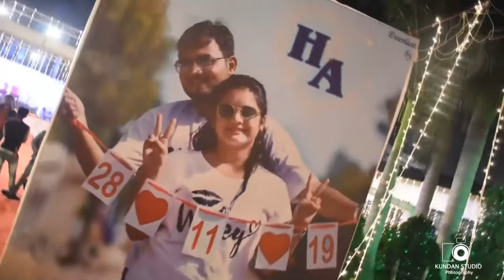Abhilasha weds Himanshu wedding teaser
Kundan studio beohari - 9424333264